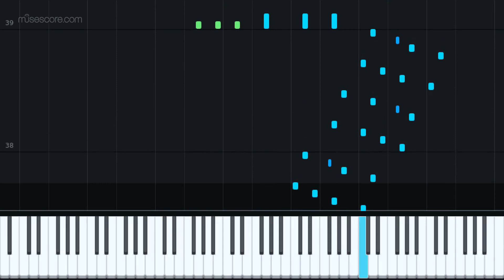Prelude in G Major - TheLight OI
Another ONE! Yep, I feel definitely productive this week, maybe because of the weather? So, here is an etude, or a prelude, based on my old compositions when I first started on Musescore. As always, I commit to create, fresh yet, fun pieces for you to learn, listen and appreciate. So skip the ads, ENJOY THIS PIECE! -TheLight OI